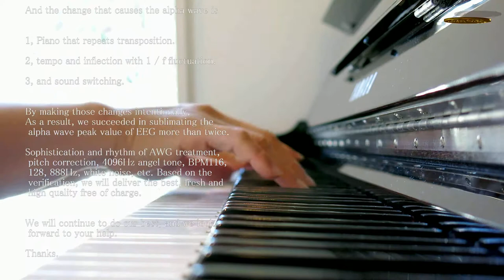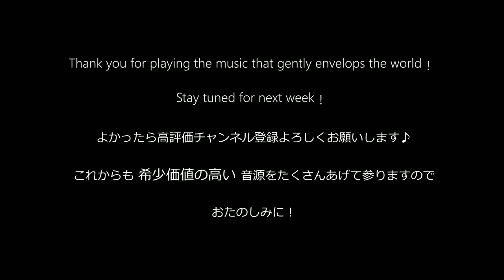【CAFEpiano49】healingPiano sound that snuggles up to your ears like the sunny spot